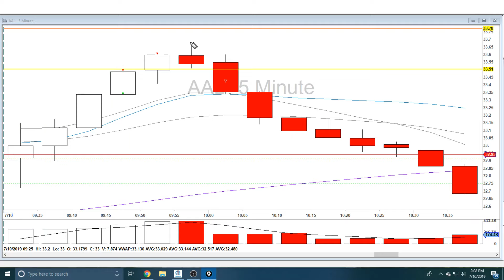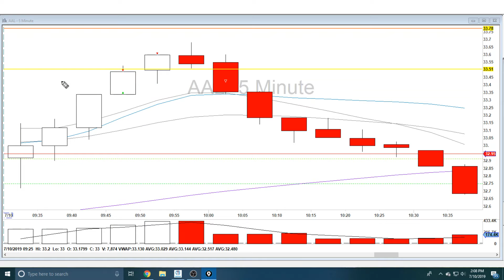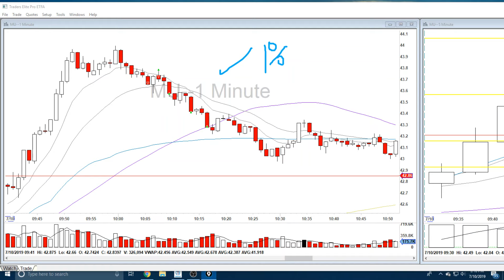Jared Day Trading Recap | Jul 10 2019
IB/DAS traders, email and ask as a member of BBT for a free upgrade in your data feed as being part of BBT (a $50 value at no cost).

Learn DayTrading for a living with BearBullTraders
Many people would like to learn howtodaytrading, but often don’t know where to start, or they start by making some very dangerous mistakes. There is more than one way to learn trading, and there is definitely more than one correct way. The following is my suggested approach for starting a career in day trading. You may of course find different correct ways to learn trading from others

1. Day Trading Education
2. Trade in a Real Time Simulator
3. Join a Community of day Traders
4. Trade with Real Money

✅ SWING TRADING RESOURCES
Brian´s Book